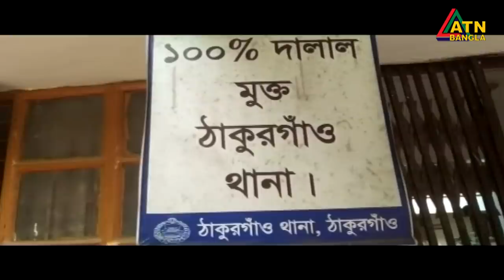এটিএন বাংলা প্রতিঘন্টার সংবাদ । 11am | 23.04.2020 | ATN Bangla Hourly News